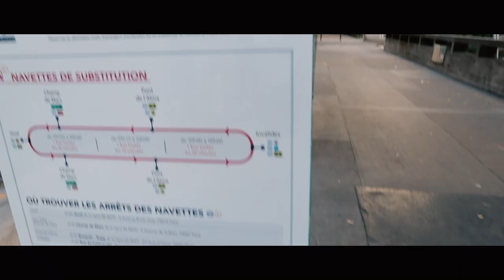VLOG: Paris | Canon EOS R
We had 7 hours in Paris... and GO!

Gear Used:
Lenses:, 24-105mm f4L IS USM, 70-200mm F2.8L IS USM II
Audio: Rode Videomicro